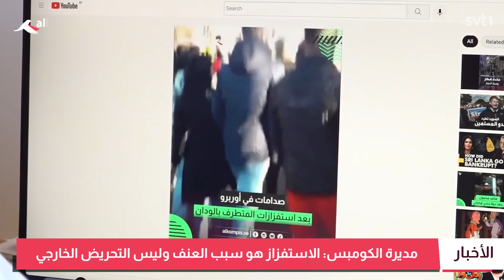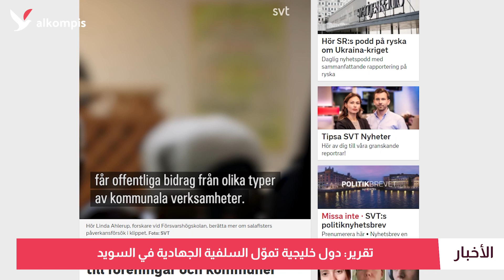السويد تستعجل القرار النهائي حول "عضوية الناتو"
أوكيسون ينادي بسحب الإقامات.. وزير الداخلية يتهم جهات أجنبية.. جدل قانوني حول استفزازات بالودان.. وتقرير يتهم دول خليجية بتمويل التطرف